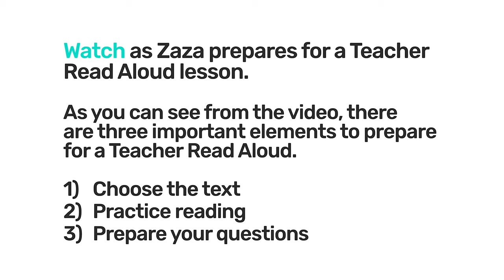41. Preparing for Read Aloud